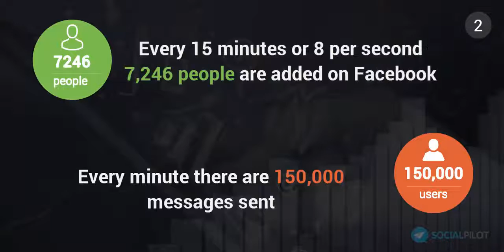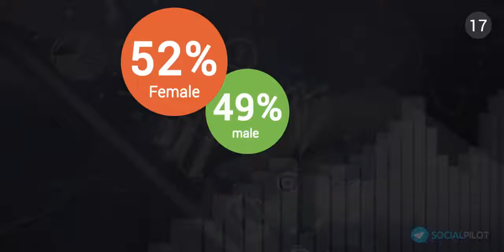Social Media Statistic: 25 Facebook Stats You Should Consider In 2016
Here at SocialPilot, we love statistics that is why we have collected 25 amazing Facebook statistics.

Undoubtedly, Facebook is the largest social network in the world with over billion active users. Having the latest Facebook statistics and facts at your fingertips makes your strategies and creative ideas more relevant and successful. For marketers, these statistics can help in developing proper strategies to ensure you are targeting the audience you want to reach in the most effective way.